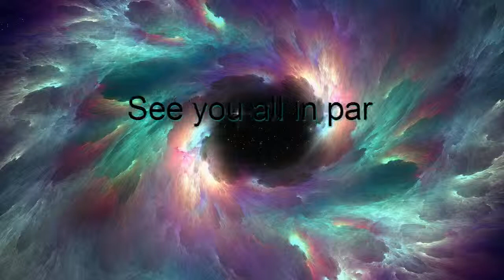Terraria part 1: Our First Night!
Come join us as we try to survive our first night ever in Terraria!